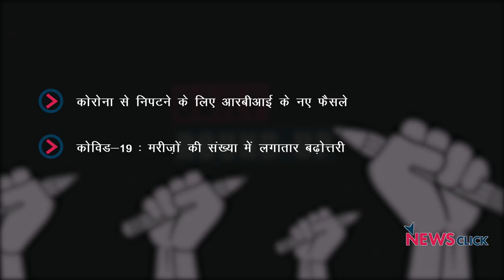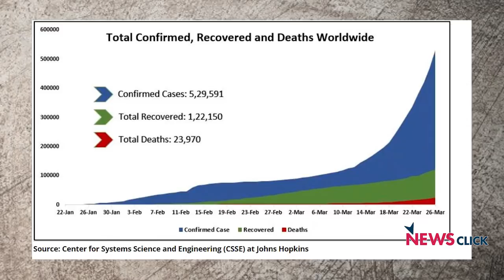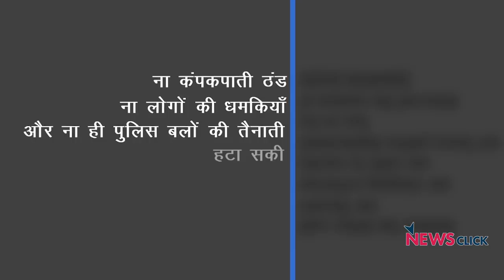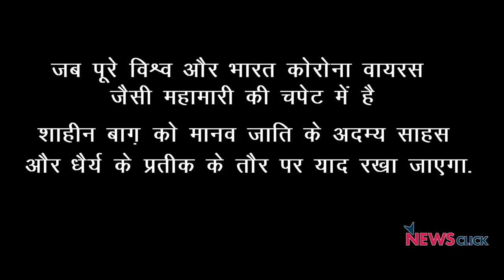कोरोना पर आरबीआई का ऐलान, कोविड-19 अपडेट और शाहीन बाग़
न्यूज़क्लिक के डेली राउंडअप में हम कोरोना से निपटने के लिए आरबीआई के नए फैसले, कोविड-19 पर अपडेट और शाहीन बाग़ के पूरे आंदोलन की झलक  पर नज़र डालेंगे।